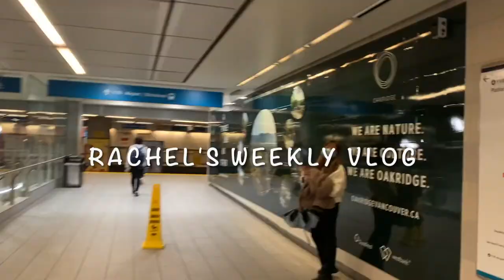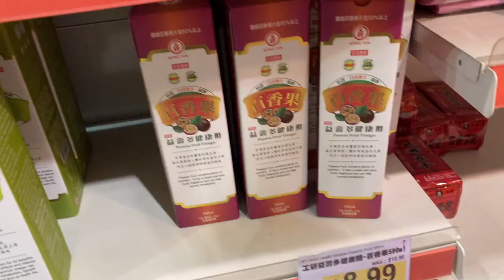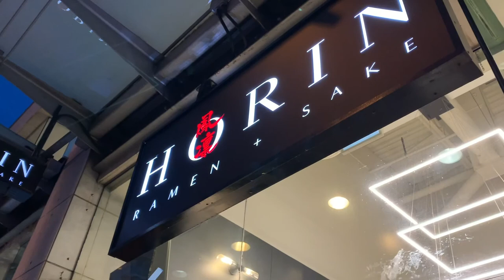Korn 200 Vlog